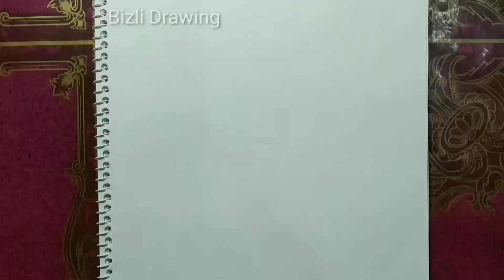Oggy drawing step by step. Easy oggy drawing. Bizli Drawing.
How to draw oggy step by step. easy pencil colour oggy drawing tutorial. Bizli Drawing.

Bizli Drawing.